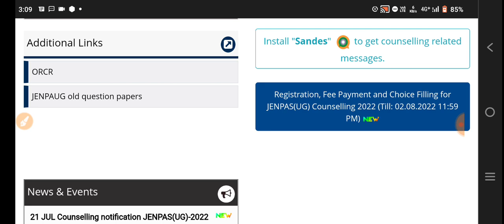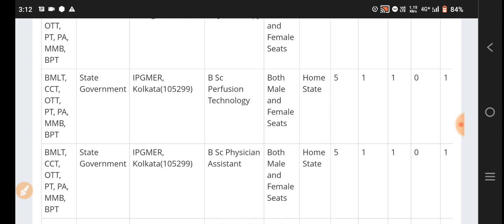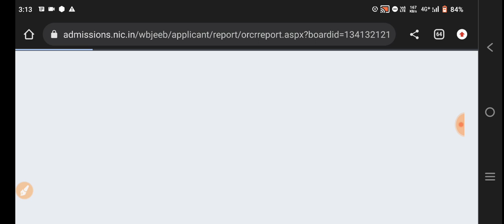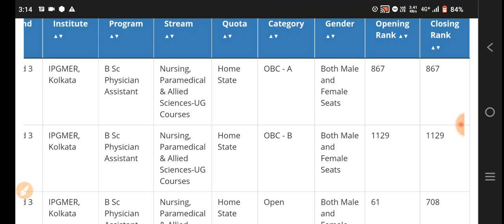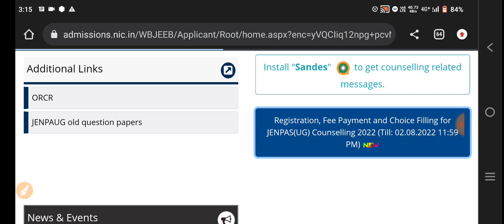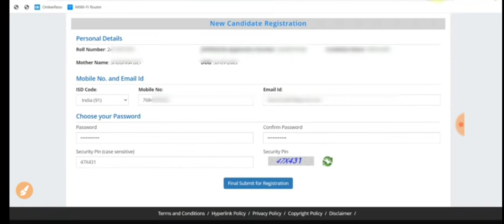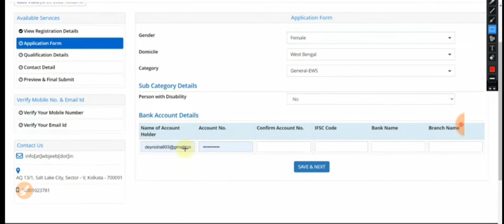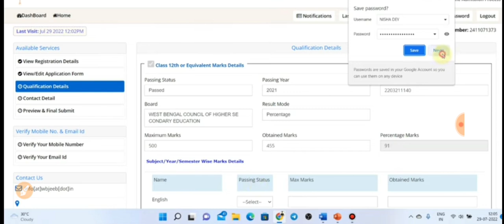JENPAS UG 2022 new seat matrix | JENPAS UG 2022 Counselling Registration Choice Filling|JENPAUH 2022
JENPAS UG 2022 Counselling | JENPAS UG 2022 Registration Choice Filling | JENPAS UG 2022 Counselling process| JENPAUH 2022 Result cut off | JENPAS UG 2022 Rank Card
JENPAS UG 2022 Result | JENPAUH 2022 cut off marks | JENPAUH 2022 Counselling | JENPAS UG 2022 Rank vs Collee